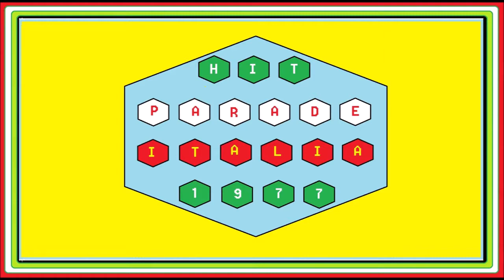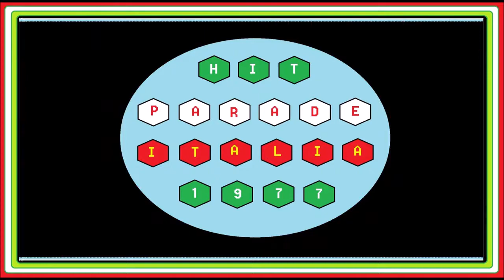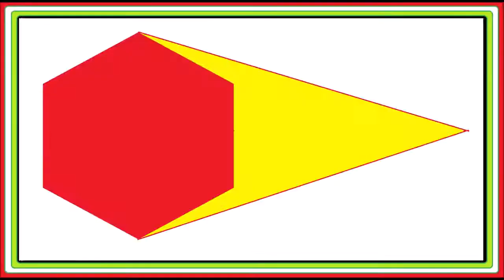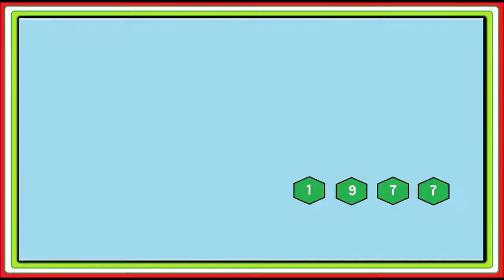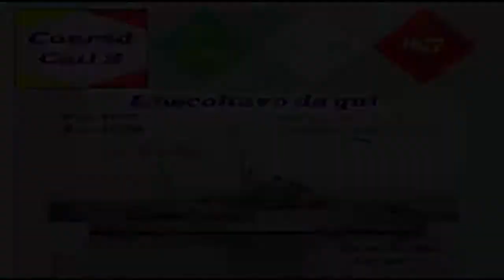The Kings Of Clubs - Chocolat'S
La compilation si compone di 100 brani che ascoltavamo nei nostri anni d'oro e la trovate a questo indirizzo: